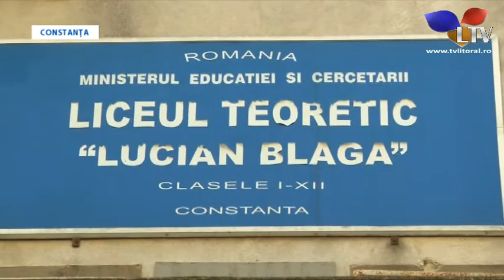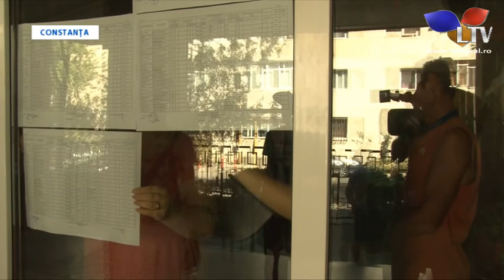Reacții la cald după afișarea rezultatelor de la Bacalaureat - Litoral TV